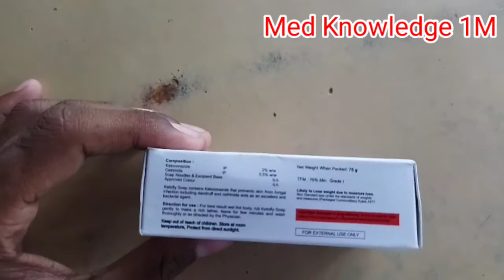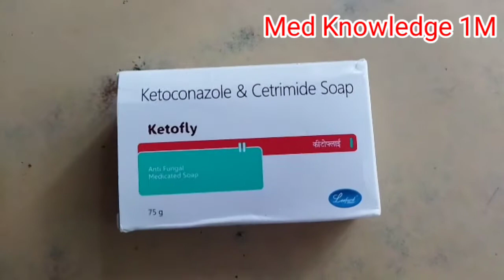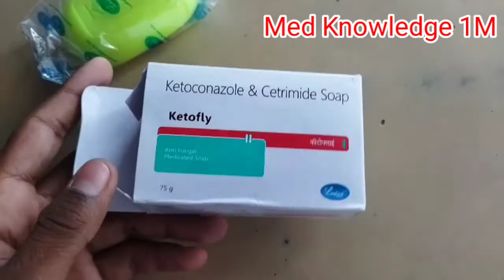Ketofly soap use, benefits & side-effects in hindi | best anti-fungal & anti-bactrial soap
Hello Friends

हमारे यूट्यूब चैनल में आप सभी का एक बार फिर से स्वागत  है दोस्तो आजकी वीडियो मे एक बार फिर से हाजिर हुँ एक ओर नये product के साथ, इस वीडियो में बात करूंगा ketofly soap के बारे मे। इस ketofly Soap के बारे मे पूरी जानकारी के लिए हमारी वीडियो को end तक जरूर देखें।

        अगर वीडियो अच्छी लगे तो वीडियो को like करे आपका एक like हमे motivate करता है आपके लिए ओर भी अच्छी-अच्छी वीडियो बनाने के लिए, वीडियो को share भी कर दीजिए जिनको भी इस वीडियो की जरूरत हो और अगर अभी तक हमारे चैनल को subscribe नही किया है तो कर लीजिए जिससे आपको हमारी सारी नयी वीडियो मिलती रहेगी और ये बिल्कुल free है।